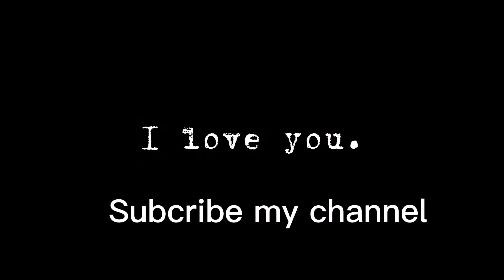Jar of Hearts(remix) TIKTOK PUBG MOBILE CUTE SAMSON GAMING short